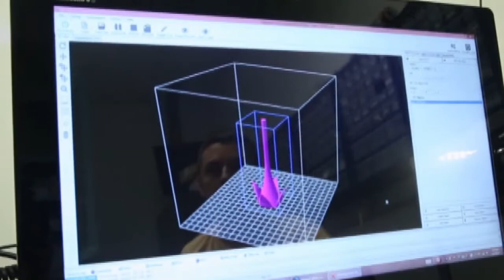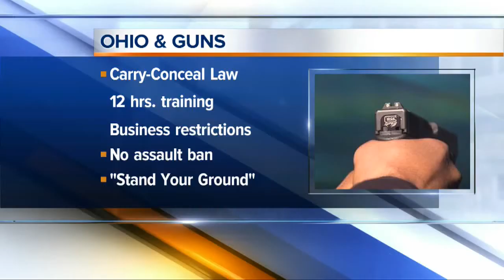Plastic Guns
Federal law requiring all guns to be detectable by metal screening machines expires December 9th